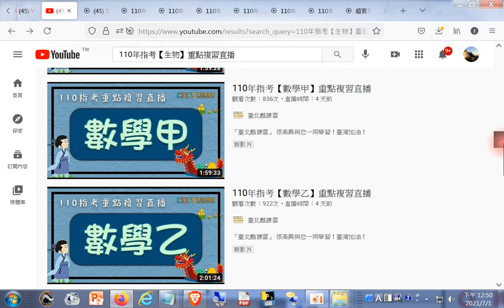110年指考【國文 英文 數學甲 數學乙 歷史 地理 公民 物理 化學 生物】重點複習直播20210701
播放清單(不含數學甲)網址 現今道劫並降，揚道於世化劫殃，有求孔孟聖道三寶心法就不枉費今生來世間。世間財世間用--生不帶來，死不帶去，或是給以後不相識的人用，但是得三寶心法卻能帶著走，在世能逢凶化吉、躲劫避難、改變命運，壽終能超生了死，離苦得樂，智者切莫入寶山而空手回。